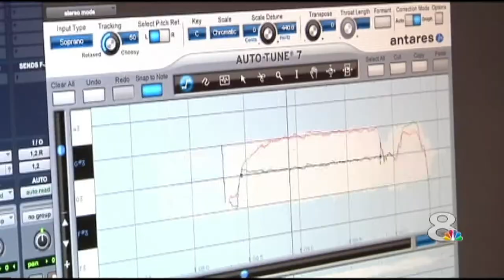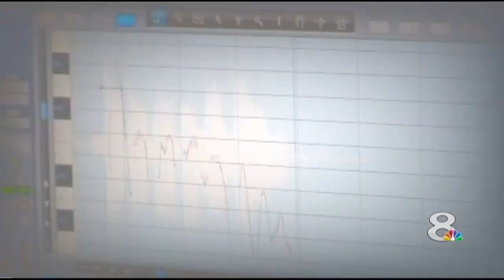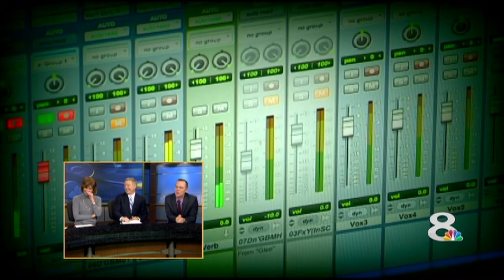Keith & Gayle Auto-Tune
WFLA News Anchors Keith Cate and Gayle Sierens are talked into appearing in Reporter Josh Green's 11 o'clock news story on Auto-Tuning.  See how Red Room Recorders in Ybor City managed to somewhat improve their shaky vocals near the end of the report.